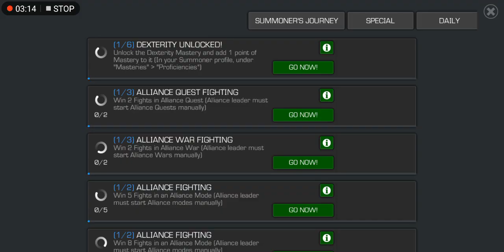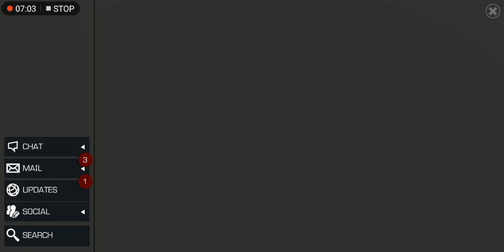Sandman is here gameplay 2023 marvel contest of champions